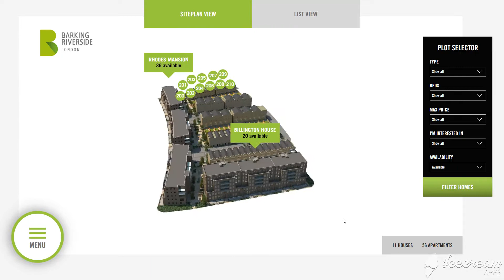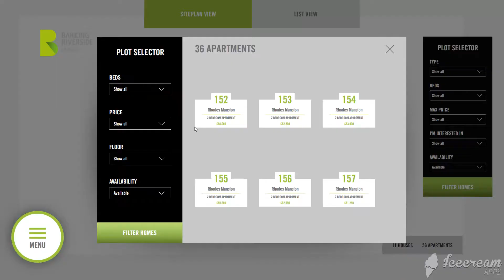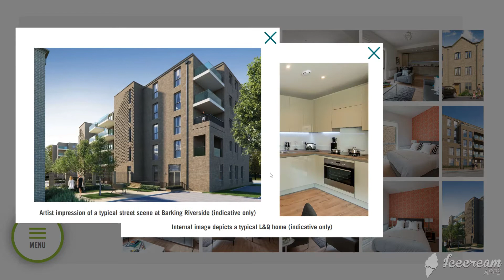Property Interactive Demo: Barking Riverside, London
"Powered by people, designed with purpose and built overlooking London’s iconic River Thames, Barking Riverside is a place like no other."

This demo video showcases the innovative interactive presentation housed in the popular Barking Riverside development marketing suite.

They needed to be big and bold, and they were. This Ultimate Interactive 3D Masterplan was a totally immersive solution, providing a lit, 3D VIRTUAL model and a property finder journey for sales agents and customers. Controlled through a video wall, users can explore and navigate the 3D model, select block, view and select by floor level, filter by selection, view and compare floorplans and specs, add to favourites, menu bar, animated maps, and update availability status.

They also had two back-to-back screens to allow multiple sales and user experiences simultaneously and, best of all, the games pack for kids!